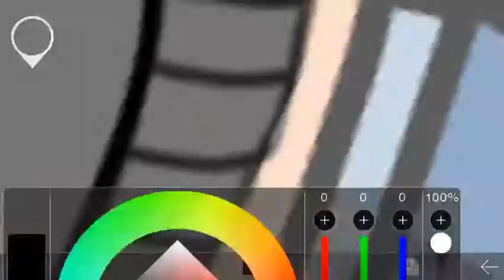“Hi guys It me Alena!!“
The Merch in the photo is irl merch that I own it’s like 1:12 am right now it won’t be though when this uploads yes I did used to have freckles